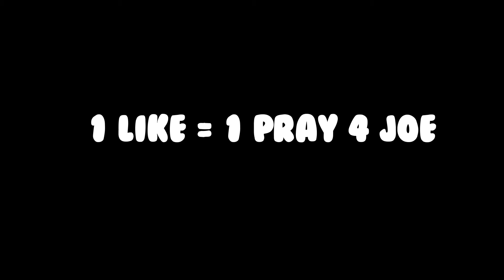When you become friends with zombies - Call of Duty Black ops 3 Zombies Funny moments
Hey what's going on everyone? ThatOrangeGuy here, and today I'm bringing you something different on my channel. :)